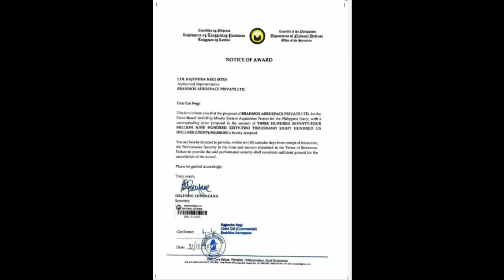Notice of Award (NOA) to Indian BrahMos Aerospace Private Limited for BrahMos SUPERSONIC Missile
Notice of Award (NOA) to Indian BrahMos Aerospace Private Limited for the Shore-Based Anti-Ship Missile System of the Philippine Navy.